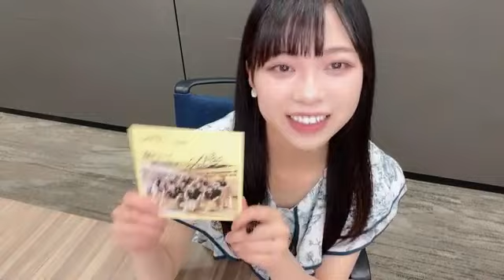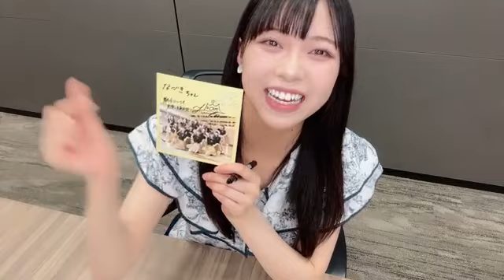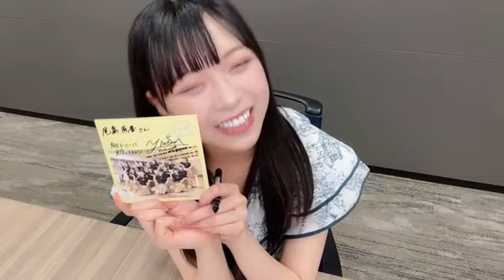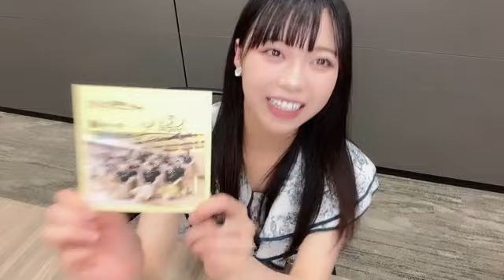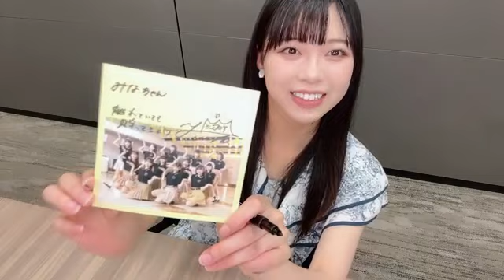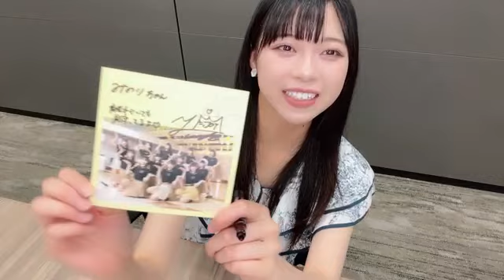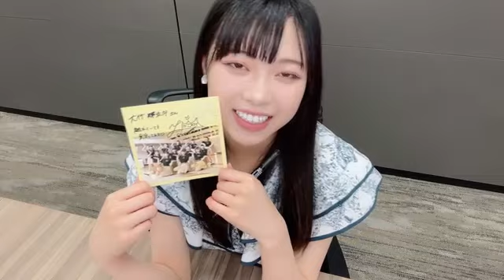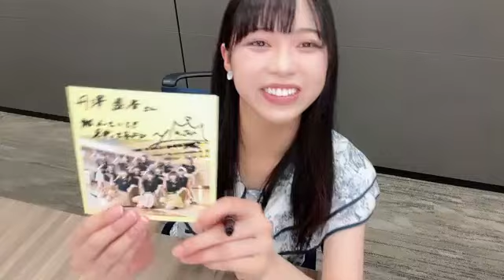JOY YUUKA MURAYAMA 2023年07月02日20時05分58秒 村山 結香（≒JOY）